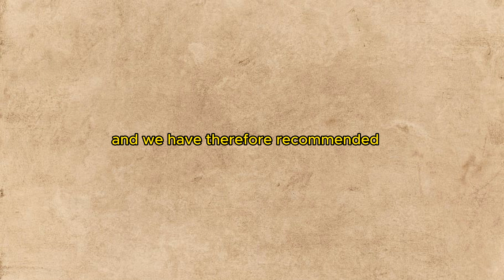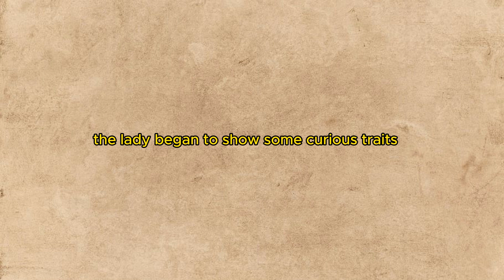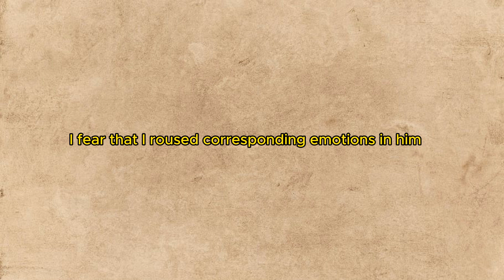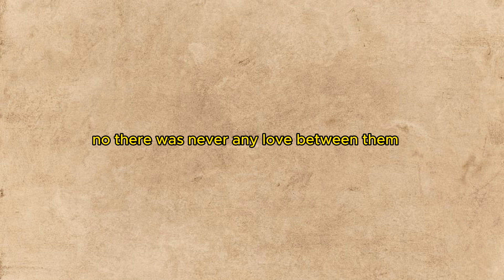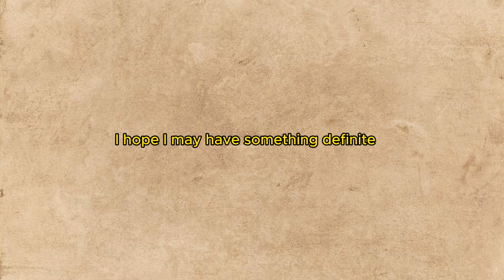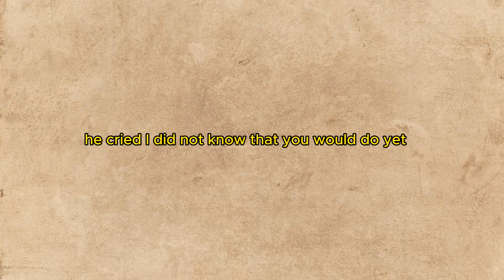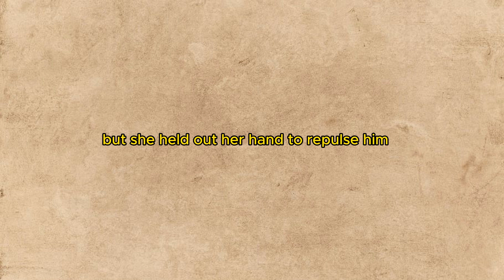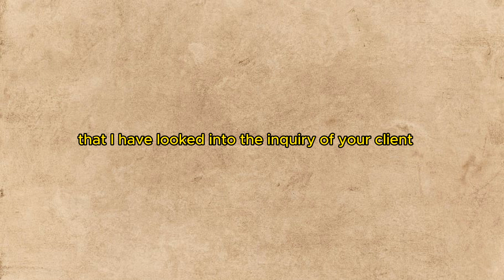⭐⭐⭐⭐⭐⭐ Learn English Through Story Level 6 |THE ADVANTURE OF SUSSEX VAMPIRE| English Listening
⭐⭐⭐⭐⭐⭐ Learn English Through Story Level 6 | THE ADVENTURE OF THE SUSSEX VAMPIRE | English Listening

Join us on an exciting linguistic journey with "Learn English Through Story Level 6: The Adventure of the Sussex Vampire." This video offers an immersive way to enhance your English listening skills through an intriguing story by Arthur Conan Doyle.

Follow the famous detective Sherlock Holmes as he unravels the mysterious case of the Sussex Vampire. As you listen to the captivating narrative, you'll be introduced to advanced vocabulary and complex sentence structures, all while being entertained by a classic detective story.

Perfect for advanced learners, this resource provides:
- **Engaging Storytelling:** Dive into a gripping tale that keeps you hooked while enhancing your comprehension skills.
- **Contextual Learning:** Encounter new words and phrases in a natural context, making it easier to remember and use them.
- **Listening Practice:** Improve your ability to understand spoken English through clear and expressive narration.

Whether you're preparing for exams, looking to improve your language proficiency, or simply a fan of Sherlock Holmes, this video is an excellent tool for advancing your English listening abilities. Enjoy the adventure and take your English to the next level!

learn english
english story
अंग्रेजी सीखना

images/clips source:
google

1)This video has no negative impact on the original works (It would actually be positive for them).
2)This video is also for teaching purposes.
3)It is not transformative in nature.